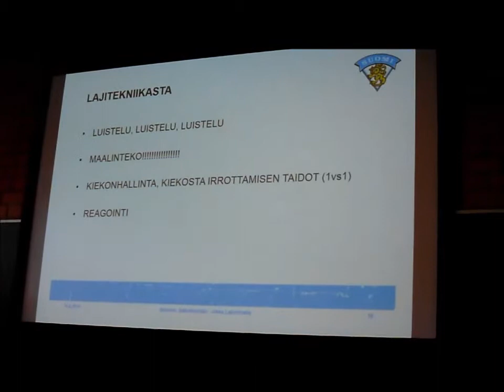Jos ei ole luistelua ei ole elämää